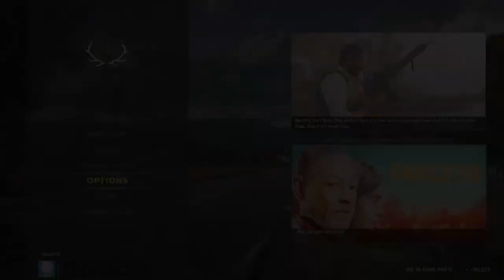Far Cry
Far Cry co-op fun